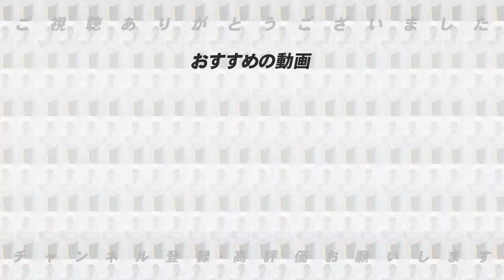【プロ野球ベストナイン】あるポジションは該当者なし？高木豊チャンネル式8月セパ月間ベストナインを発表！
■【プロ野球解説】阪神近本が死球で交代…岡田監督激怒！巨人原監督内野手の北村登板で賛否！高木豊「これは仕方ない」DeNAは痛すぎる敗戦…広島島内は配置転換が必要か？オリックスの強さを選手に直撃！